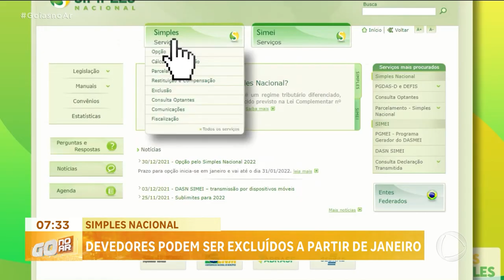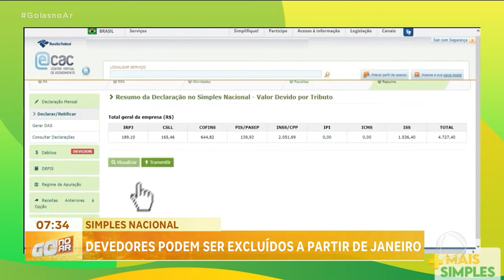DEVEDORES PODEM SER EXCLUÍDOS A PARTIR DE JANEIRO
GOIÁS REGISTRA QUASE 72 MIL DEVEDORES DO SIMPLES NACIONAL E QUEM NÃO REGULARIZAR A SITUAÇÃO PODE SER EXCLUÍDO DIA PRIMEIRO DE JANEIRO. QUEM FAZ ESSE ALERTA É O CONSELHO REGIONAL DE CONTABILIDADE E EU CONVERSO AGORA COM A PRESIDENTE DA ENTIDADE SUCENA HUMMEL. BOM DIA!! QUAIS SÃO OS PREJUÍZOS PARA QUEM DEIXAR O SIMPLES.